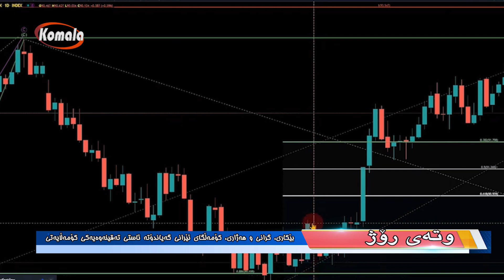وتەی ڕۆژ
وتەی ڕۆژ - بێکاری، گرانی و هەژاری، کۆمەڵگای ئێرانی گەیاندۆتە ئاستی تەقینەوەیەکی کۆمەڵایەتی
1402/05/12